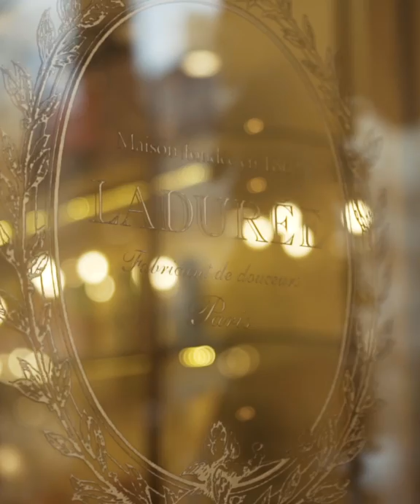A Darphinette in Paris with Daphné Moreau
Follow Daphné around Paris for a day and discover her favorites Parisian spots.